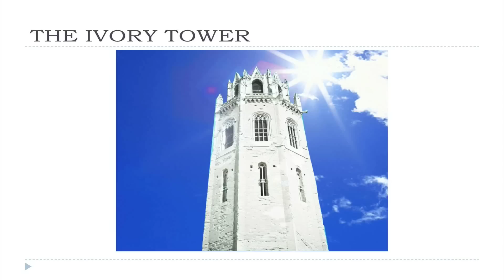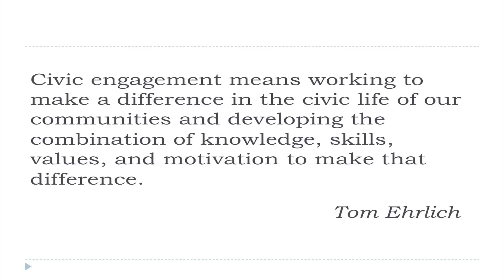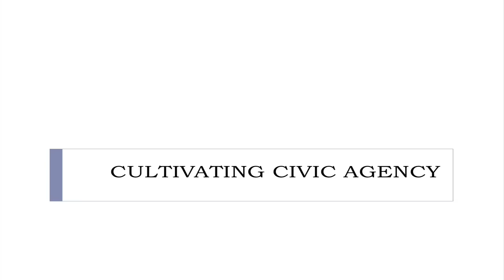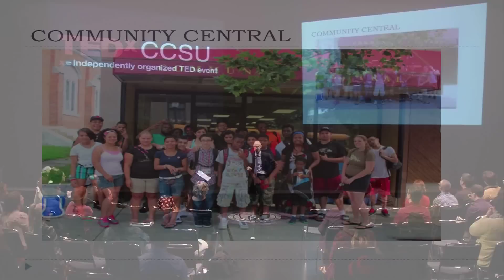Challenging the engaged university to educate civic agents | Carl Lovitt | TEDxCCSU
This talk was given at a local TEDx event, produced independently of the TED Conferences. Dr. Lovitt calls univeristies to their civic responsibility by immersing  their students in service learning in the real world.

Dr. Carl R. Lovitt has served as Provost and Vice President for Academic Affairs at Central Connecticut State University since 2006. Prior to that, he served for six years as Chief Academic Officer at a four-year college at Penn State University. At Clemson University, he held for ten years the position of founding director of the Pearce Center for Professional Communication, which was honored as the top-ranked communication program in the U.S. (Princeton Review 2000). Dr. Lovitt also taught for 14 years in the Department of English at Clemson University. He holds a bachelor’s degree from Washington University, a master’s from the University of Paris, and a Ph.D. from the University of Wisconsin, Madison.